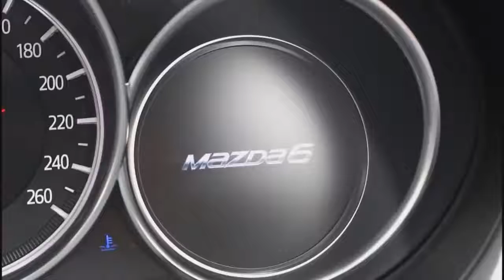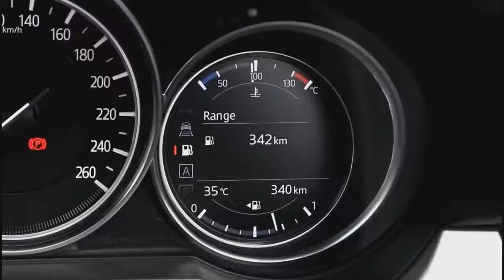2019 MAZDA 6 More Premium And Lots Of Torque!!!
2019 MAZDA 6   More Premium And Lots Of Torque!!!The new model Mazda 6 2019 with an updated body, upgraded interior and a new 2.5 Turbo engine is officially presented at the automotive exhibition Los Angeles Auto Show 2017. In our video review of Mazda 6 in the new body 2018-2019 year-price and configuration, specifications passenger flagship of the Japanese company, approached one step closer to the premium segment of the European D-class

Sales of restyled versions of Mazda 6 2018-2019 in America have already started, by the end of 2018 the car will reach the Russian and European markets. According to preliminary information, the price of the new model Mazda 6 will remain at the cost of the pre-reform version, unless of course not to take into account the version of the new Turbomotor Skyactiv-G 2.5 T from Mazda CX-9 and Mazda 6 in the new configuration Signature

Technical characteristics of Mazda 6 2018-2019 year

The most publicized acquisition of new models has become a powerful turbocharged four-cylinder engine Skyactiv-G 2.5 T issuing Nagora at work on the 98th petrol with 254 HP and 420 Nm (92-Oh gasoline allows to generate only 230 horses) and agregatiruemye default 6 automatic transmission

Turbocharged engine will join the company atmospheric petrol engines (Skyactiv-G 2.0 165 HP and 210 Nm Skyactiv-G 2.5 192 HP and 256 Nm) and turbo diesel (Skyactiv-D 2.2 150 HP 380 Nm and Skyactiv-D 2.2 175 HP 420 Nm) mounted on the pre-reform and Mazda 6. But not only the turbo engine changed the technical stuffing of the updated car. In parallel, Japanese engineers have worked significantly with the suspension of the machine to ensure greater smoothness, as well as conjured over the steering. Eventually changed the suspension geometry, applied reinforced rear trailing arms, upgraded springs and dampers. The steering mechanism received a rigid mount on the subframe

It remains only to add that Mazda 6 for all markets (even car kits for the plant Mazda Sollers, located in Russia) is produced exclusively in Japan (Hiroshima Plant, Japan), which allows to ensure consistently high quality of the car regardless of the market.